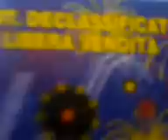the mefisto mana